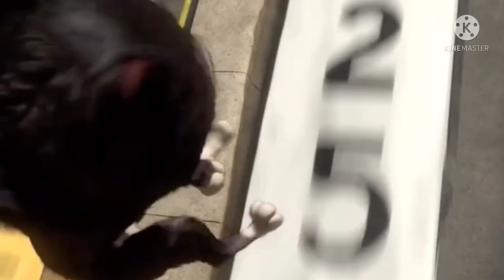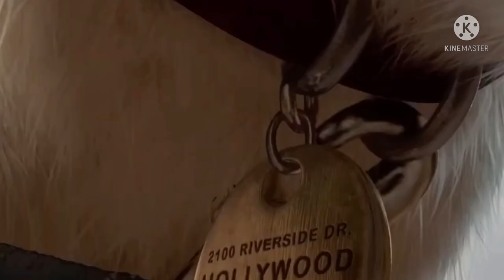Bolt meets mittens movie dead video